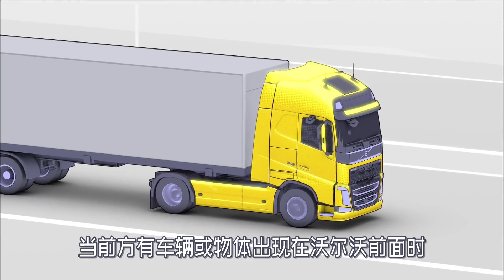沃尔沃主动刹车到底有多强？车头传感器实时检测前方路况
点击我的主页，观看更多越野视频
GTA5 劳斯莱斯 奔驰 我们强调了视频内容的专业性和安全性，以确保观众获得可靠的信息。